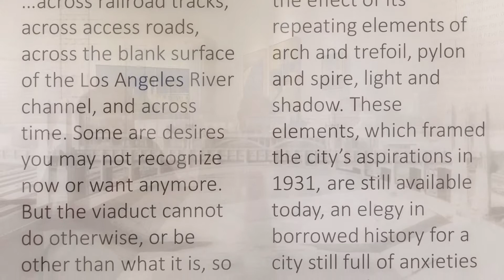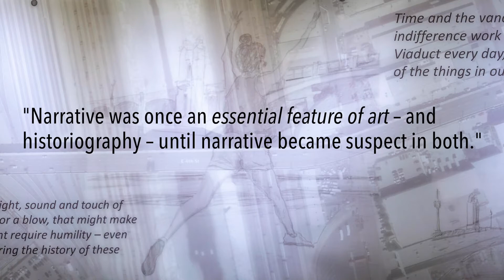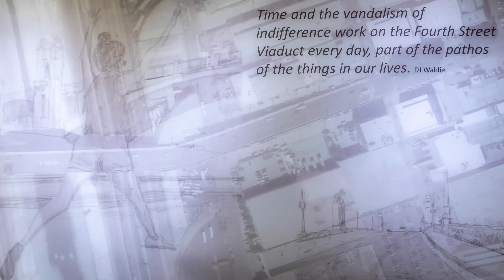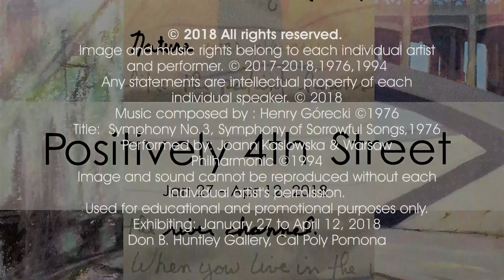Positively Fourth Street Artist Lecture